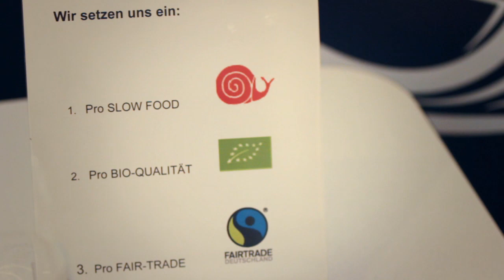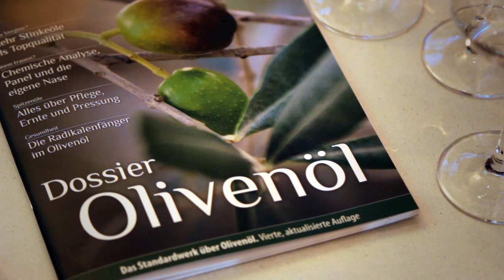Ariston Fine Food Symposion "Wine & Dine" im Restaurant "Parkstrasse 9".mp4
Ariston Fine Food Symposien "Wine & Dine" absolute Genusshighlights, mit autochthonen Weinen und authentischer Feinkost, aus Griechenland.